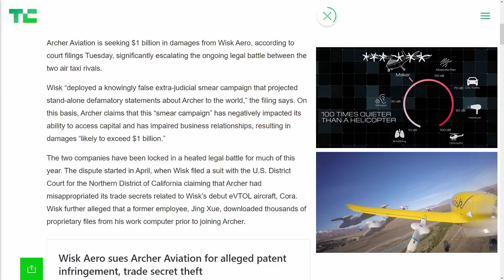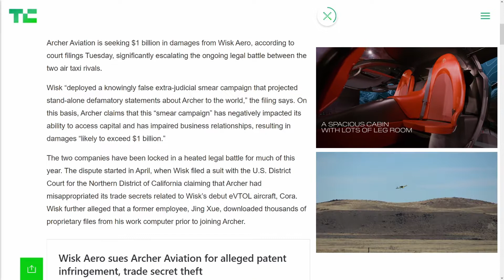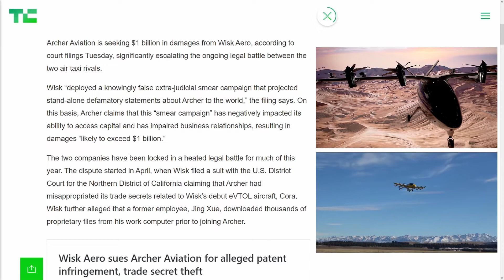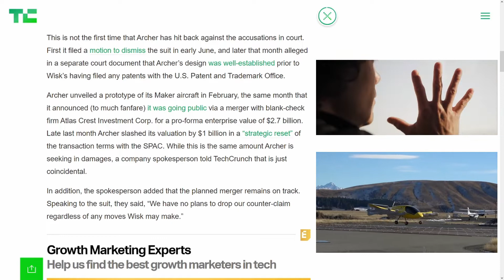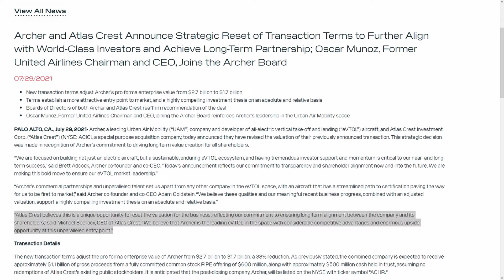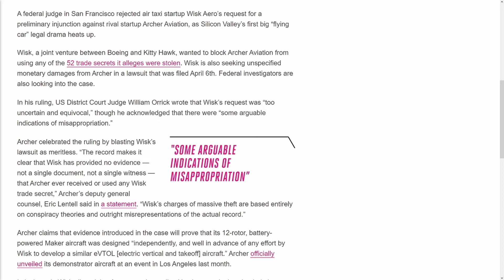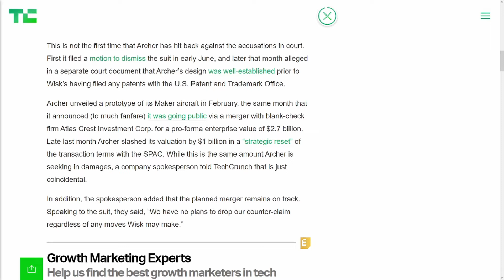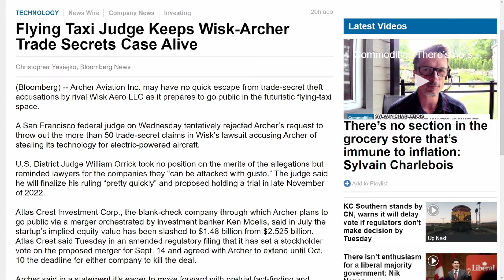Archer Seeks $1 Billion In Damages From Wisk As Legal Dispute Escalates | eVTOL Wars | ACHR ACIC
Flying taxi developer Archer Aviation (ACHR / ACIC) is seeking $1 billion in damages from Wisk Aero, a rival backed by Boeing (NYSE: BA) and Google co-founder Larry Page's Kitty Hawk Corp, according to a court filing, raising the stakes in a heated legal dispute.

The two have been embroiled in litigation since earlier this year when Wisk accused Archer, whose investors include United Airlines (NASDAQ: UAL), of stealing trade secrets involving electric Vertical Take-Off and Landing (eVTOL) aircraft.

(Bitcoin, Bitcoin Cash ABC, Bitcoin SV, Dash, Dogecoin, Ethereum, Ethereum Classic, Litecoin, Ripple XRP & Stellar Lumens. Fiat Currency: USD & CAD)